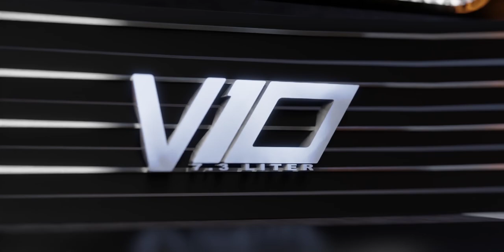2025 DECEGANI CONQUEST "IT'S NOT A CHALLENG" BLENDER CINEMATIC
A BLENDER MADE CINEMATIC CAR ADVERT... FROM THE CONCEPTS ALL THE WAY TO CAR DESIGN, AND MODELING THE PARKINGLOT IS DONE BY "DECEGANI" IN BLENDER FROM SCRATCH

*I am responsible for making car advert for cars you want*

Everything is made with blender...
A breakdown video coming soon

If you want a advert for your car,,, I can do it as you want!